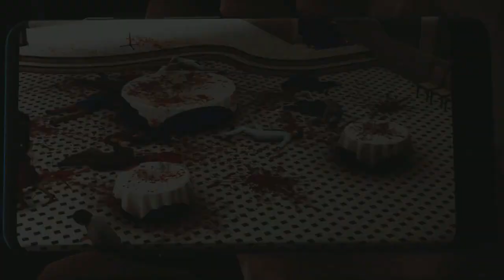Cat & Mouse - Lost Judgment (The Kaito Files) - Let's Play part 54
We finally get our hands on the main villain a fight him on top the theater.